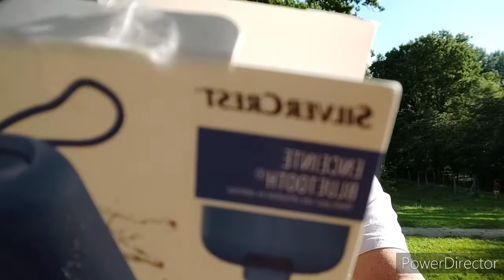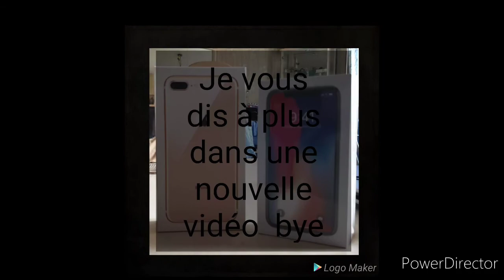enceinte bluetooth bleu pour l'extérieur de silvercrest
présentation et teste enceinte extérieur bleu ronde de chez Lidl silvercrest